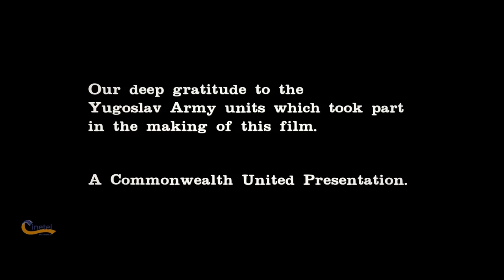"La Batalla del Río Neretva" | PELÍCULA EN ESPAÑOL | Acción | Bélica | 1969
Nominada al Oscar en 1969: Mejor película de habla no inglesa. Remasterizada en HD.

Durante la Segunda Guerra Mundial, en enero de 1943, cuatro tropas diferentes se enfrentan en el país yugoslavo: los leales al Rey, los partisanos de Tito, el Ejército alemán y sus aliados italianos. Un puente sobre el río Neretva es de vital importancia como medio de comunicación para las tropas partisanas. En una táctica de desorientación, los mismos partisanos vuelan el puente, y en torno a él se desencadena una cruenta batalla.

Gran producción, que demuestra sus virtudes con grandes batallas y secuencias bélicas, además de manejar con sobrada maestría los grandes planos y una magnífica fotografía.
El director (Veljko Bulajic) de origen yugoslavo, juega con las imágenes de archivo en algunos tramos de una manera muy inteligente. No se ha escatimado ni en gastos, ni en extras, consiguiendo unos efectos muy logrados y espectaculares para la época.

Una película interesante y documentada con acierto, que narra algunas de las desventuras de uno de los pueblos que más sufrió y más bajas en términos relativos tuvo de toda la Segunda Guerra Mundial que fue el yugoslavo.

Recomendable para fans y estrategas del cine bélico, muy bien ambientada y con grandes escenas de batalla, donde al parecer casi todo el ejercito yugoslavo participo en ella, con buenas escenas de combate y excelentes efectos especiales. Además, participan en la película actores como Yul Brynner, Franco Nero, Orson Welles o Curd Jurgens. Además de contar con dos secundarios que han interpretado cientos de veces el papel de militares alemanes, como son Hardy Krüger y Curd Jürgens.